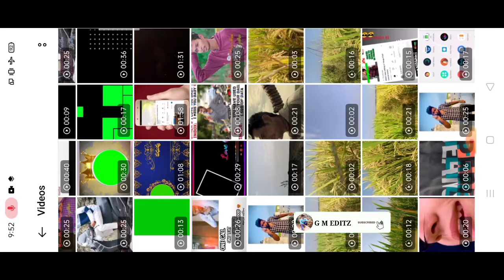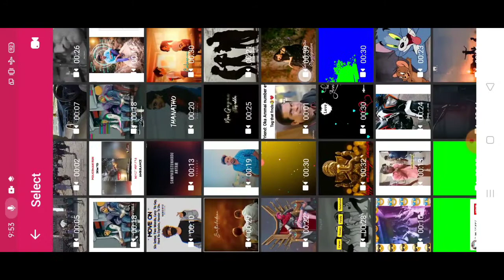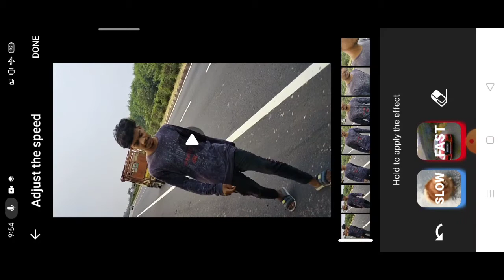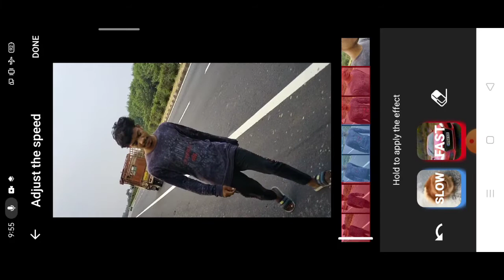best Slow Motion App in ll Telugu lo Android ll slow Motion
Downloading links;

telagram link;

Slow Motion App Link;